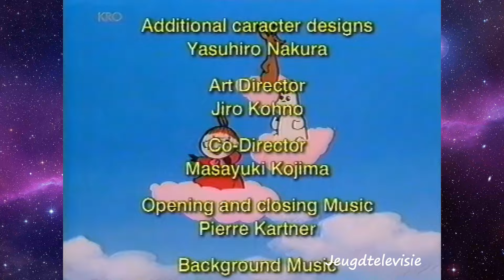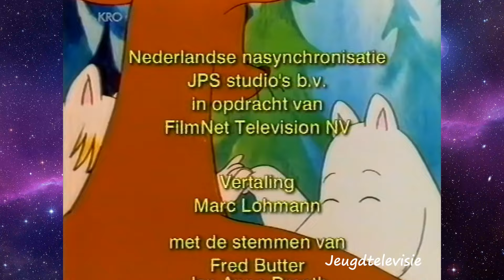Z@ppelin intro en outro Moomin 19-01-2001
De Nederlandse intro en outro van De Moomin. Deze aflevering heette De gouden vis. Het programma is uitgezonden tussen 1999 en 2012 bij KRO Kindertijd.

Songtekst begin:

Hier zijn voor jullie allemaal
De Moomins met een nieuw verhaal
Ga maar zitten en geniet maar mee
Ze zijn voor jou op de TV

Kijk maar goed 't is zo voorbij
Ze maken alle kinderen blij
Met de Moonins ben je nooit alleen
Je vergeet de wereld om je heen

Pa papa pa pa papapapa
Ma mama ma ma mamamama

Songtekst einde:

Ze houden van lachen
En ook van het leven, de Moomins
Ze houden van wolken
Om daarop te zweven, de Moomins

Ze zijn altijd vrolijk, ze zijn altijd blij
De Moomins die zijn er voor jou en voor mij

De Moomins, de Moomins, de Moomins